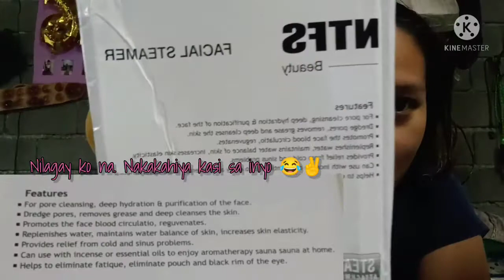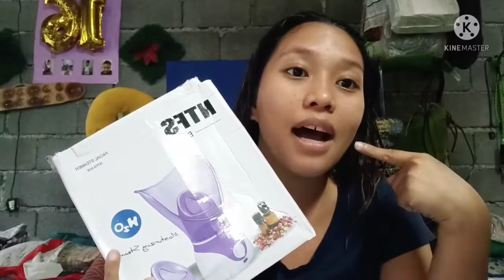Trying out my Newly Bought Facial Steamer from Shopee !! Watch til the end 😊